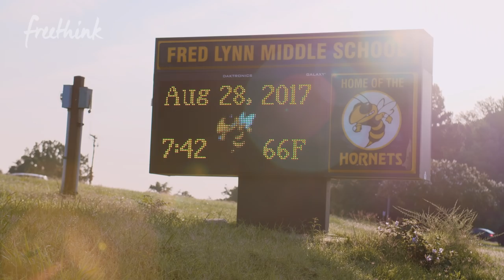The Tattooed, Skater Principal Making Education Fun Again | Freethink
Hamish Brewer is a born motivator. The New Zealander with an infectious energy served as principal of Occoquan Elementary, a school serving a large low-income and immigrant community. His unique leadership approach turned Occoquan from a struggling school with sagging test scores into one of the best schools in the state. Now, he’s in his first year at a new school, tasked with spearheading the same transformation he led at Occoquan. Can he replicate his remarkable success at Fred Lynn Middle School? Watch our documentary to see this relentless principal in action.